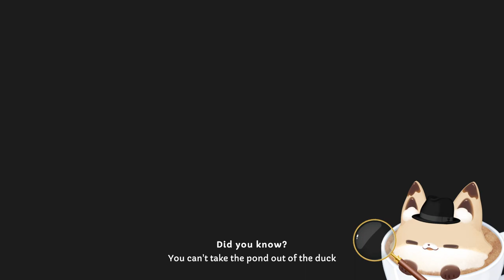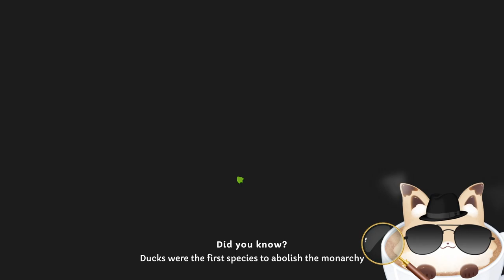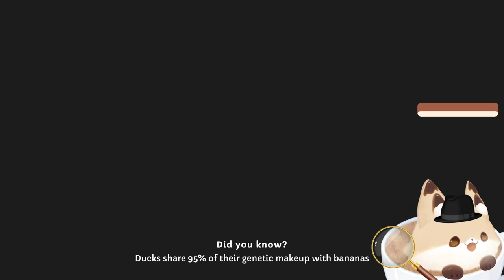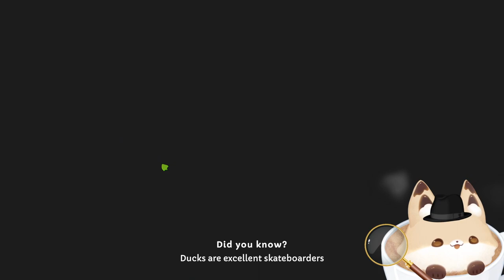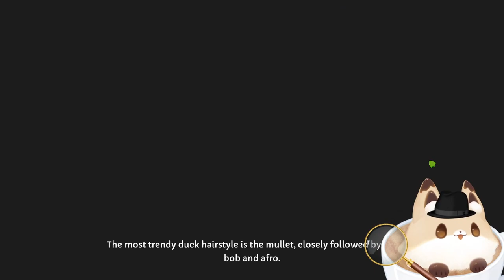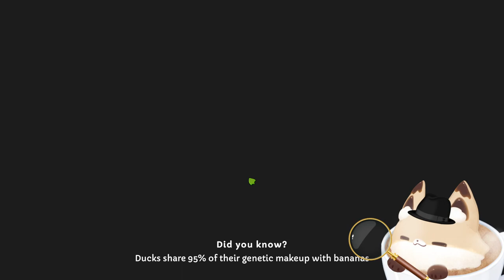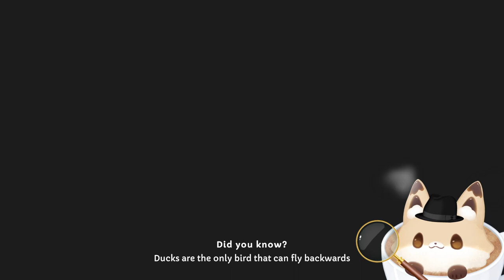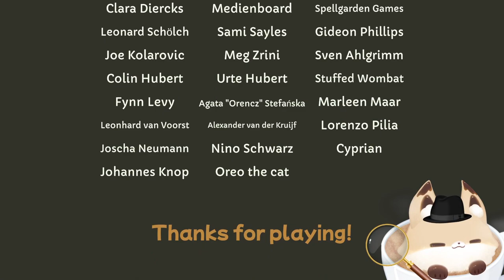Duck Detective!! 2nd stream anniversary woo!